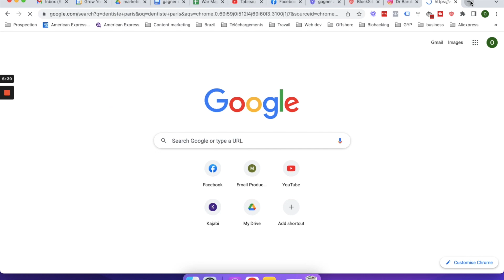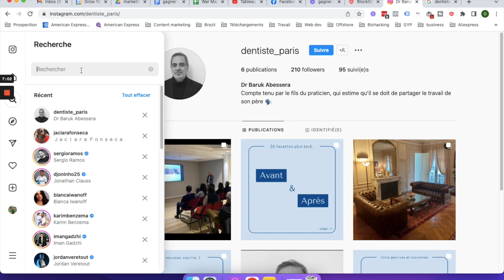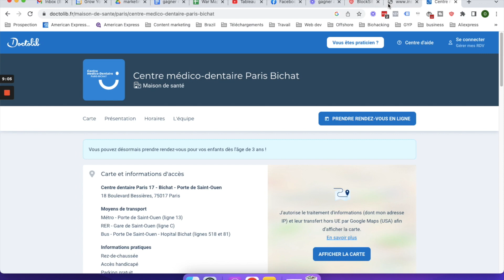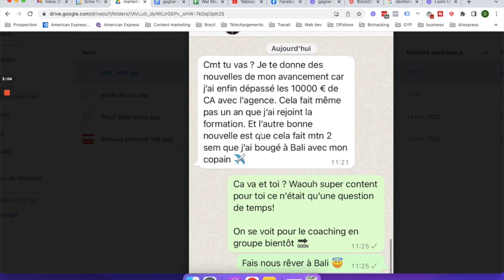Comment Gagner De L'argent Avec Votre Téléphone Pour Les Débutants 2023 (Etape Par Etape)